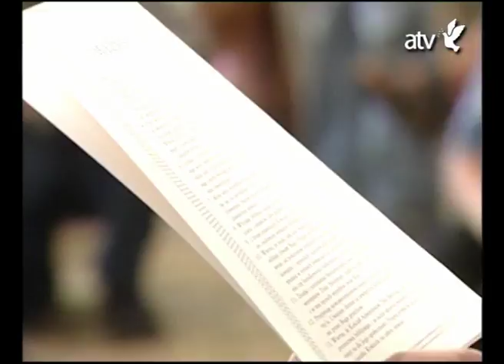Młodzieżowy Ogólnopolski Camp Zatonie 5-15 lipca 2006 Uroczystość Chrztu Świętego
Młodzieżowy Ogólnopolski Camp Kościoła Adwentystów Dnia Siódmego Zatonie 5-15 lipca 2006 Uroczystość Chrztu Świętego